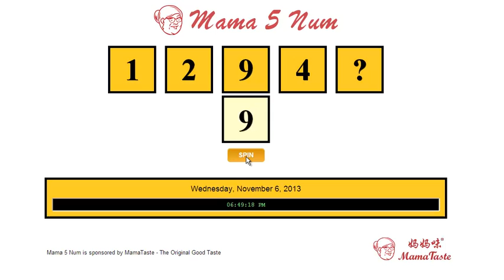4 November Mama 5 Num Result!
4 November 2013 - Mama 5 Num Result!

Winner Number: Play the Video to Reveal the Winner.

The Prizes will be accumulated to 6 November 2013 Mama 5 Num!

to access all free to win prizes games